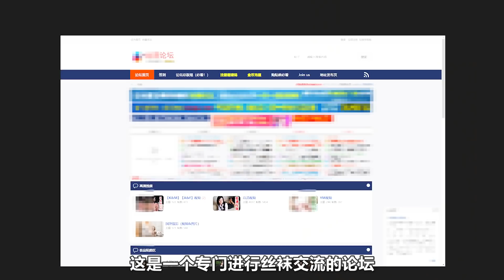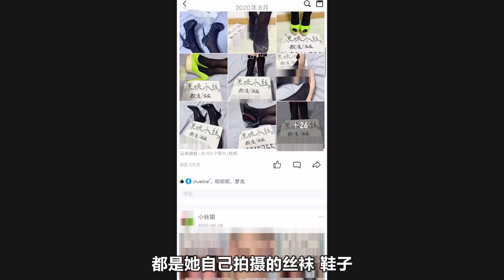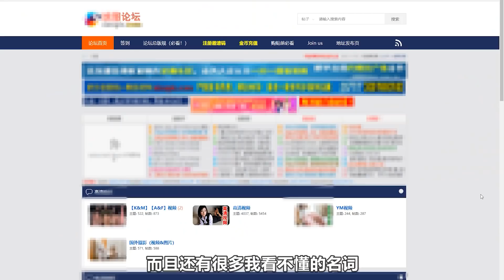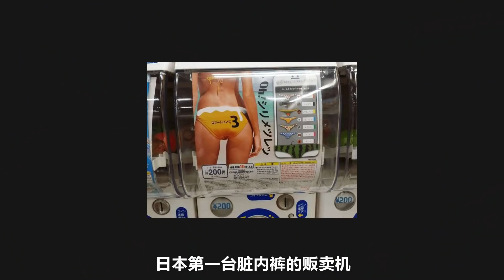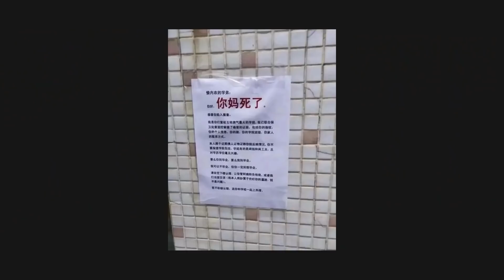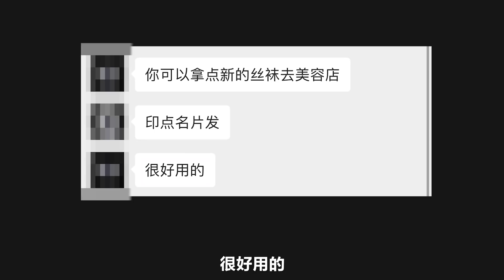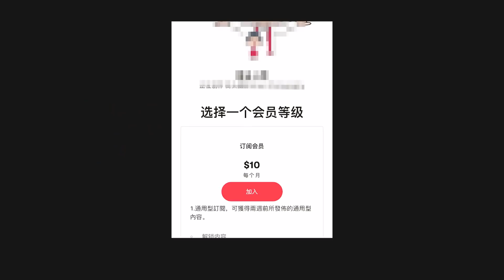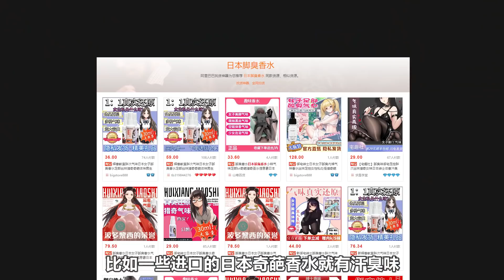卧底原味圈：丝袜售卖故意穿2天 味儿越大越稀缺？【黑暗森林21】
什么样的人需要穿过的鞋袜呢？整条产业链上又有什么别的角色在提供货源，另外，这些购买者都是一个怎样的心理呢？

欢迎来到黑暗森林系列第21期，这期带你们走进旧丝袜旧内衣背后的隐秘产业链，揭露一群疯狂扭曲下的交易生态。